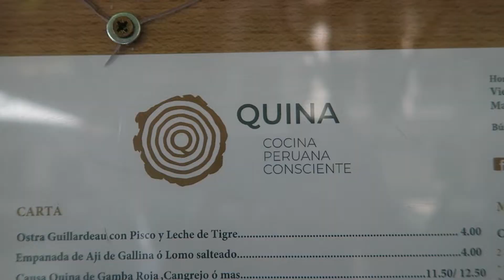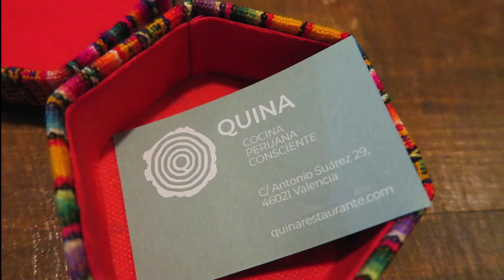First time eating food from Perú! Incredible Peruvian tasting menu (Quina)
Valencia, Spain.

Chef Robert and Christy.

Quina is a Peruvian cuisine restaurant, "a nostalgic trip through Perú".
Quina is the name of the tree in the symbol on the Peruvian coat of arms and it is a miraculous and revered tree for its medicinal properties.

I chose the Carretillero tasting menu without lactose (€28) and I've added an oyster (€4).

00:00:00 Quina
00:00:21 Appetizers
00:00:24 Wheat snack with acevichado tartare and sea lettuce
00:00:29 Guillardeau oyster with pisco and tiger's milk (leche de tigre)
00:00:39 Scallop with uchucuta sauce made with rocoto pepper, cookies, lactose-free milk, onion and garlic
00:00:53 Mackerel ceviche, sweet potatos, corn, crispy corn skin and banana chip
00:01:09 Crab causa with avocado, black olive powder, sprouts, crispy and base made of yellow potato with yellow aji (papa amarilla and aji amarillo)
00:01:26 Fried chaufa rice with free range chicken in tempura, crispy rice and tamarind sauce
00:01:39 Picarones: fried pumpkin and sweet potato doughnuts with Chancaca honey infused with fig leaf, orange and cinnamon
00:01:58 Outro